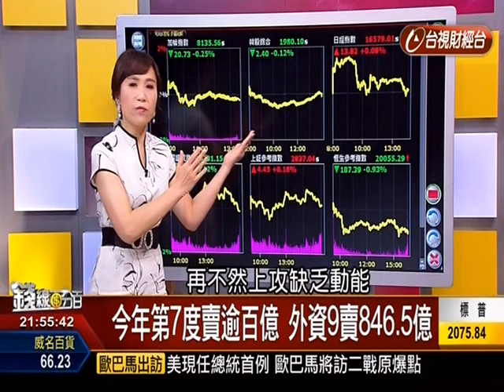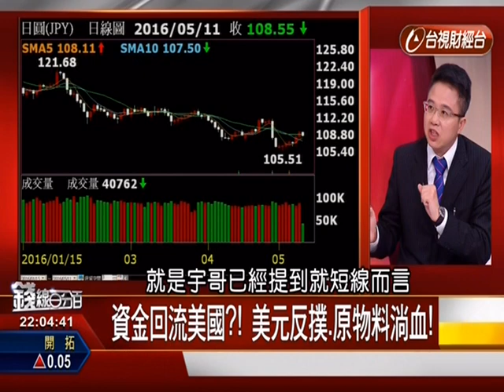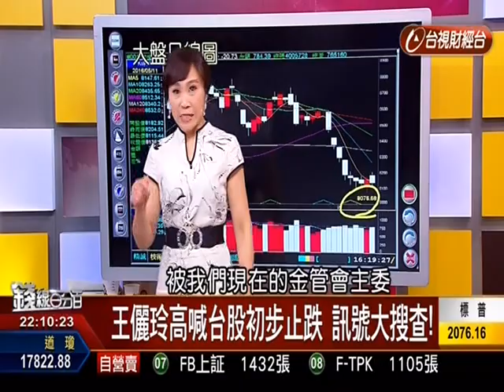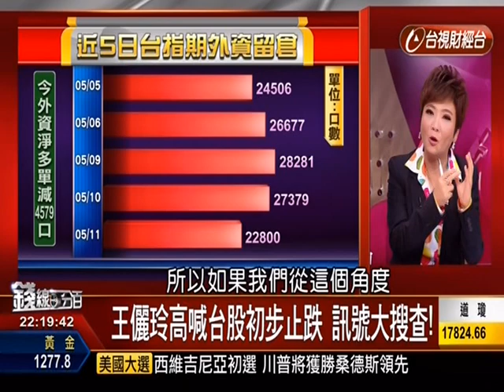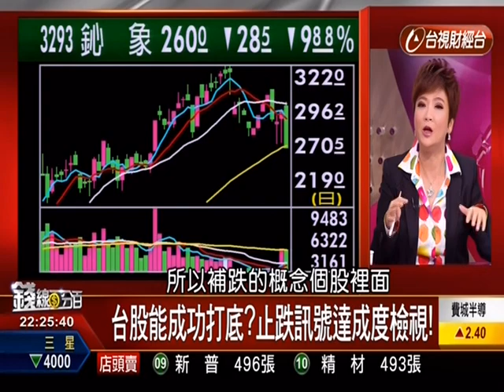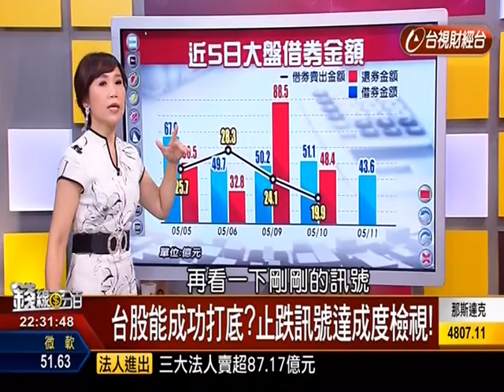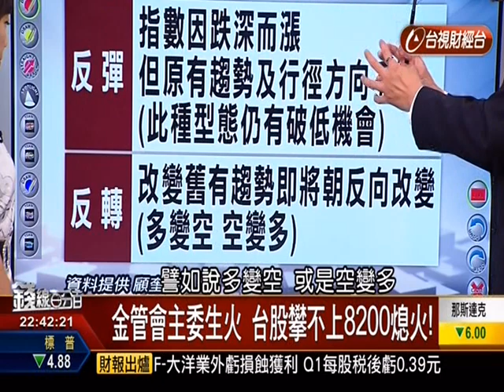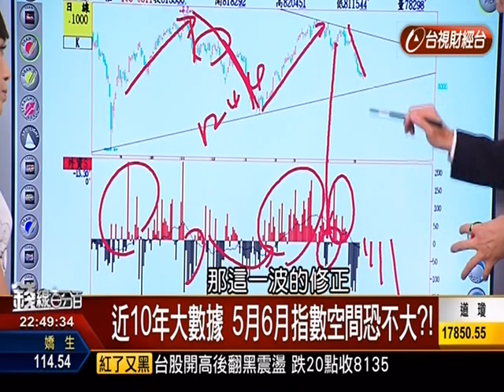20160511【錢線百分百】- 胡睿涵主持 獲利百分百 part 1 ( 范育禎 李雯珂 楊智捷 )